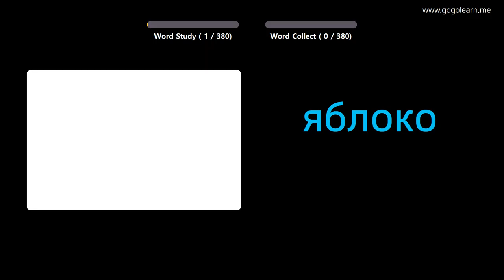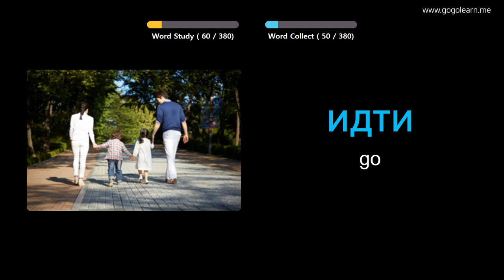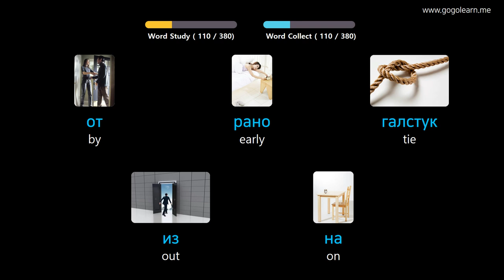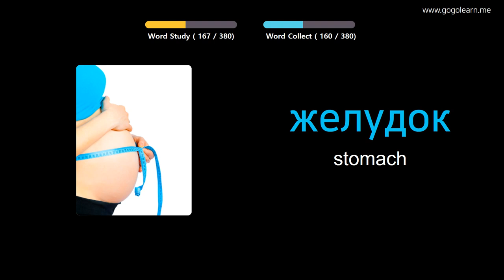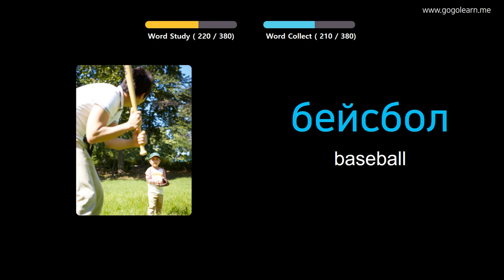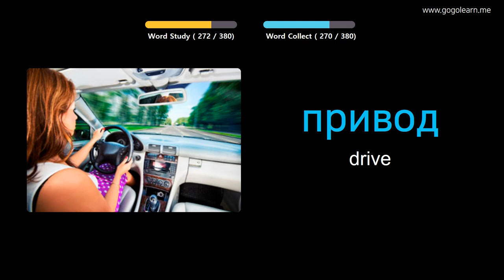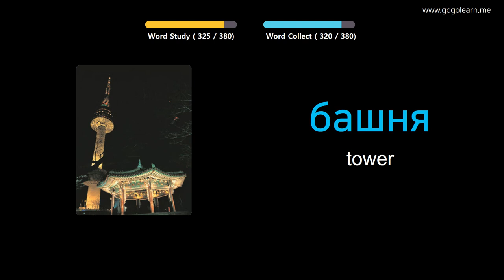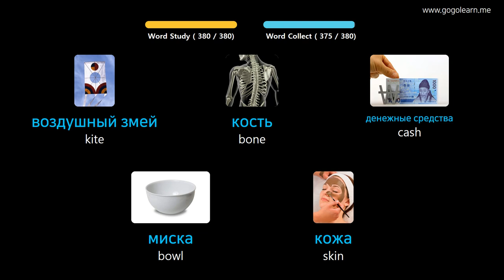Learn Russian Through Pictures |Russian Vocabulary Basic Kids | Golearn